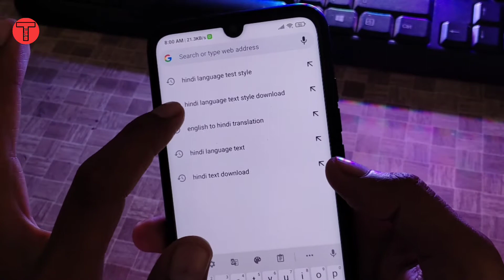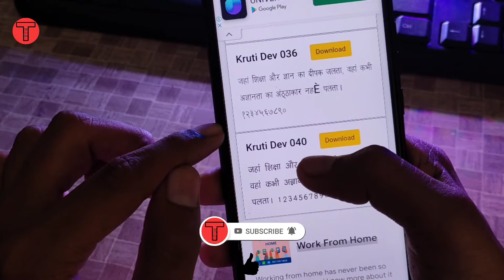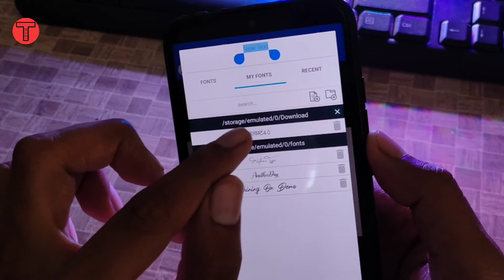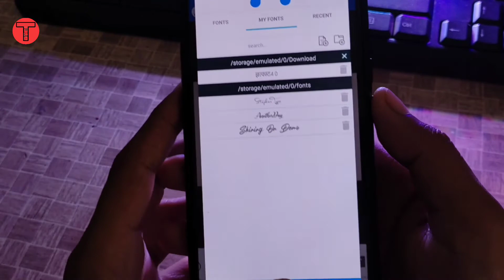How To Add Unlimited Hindi Text | Hindi Text Ko Pixels Lab Me Kaise Jode.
How To Add Unlimited Hindi Text
Hindi Text Ko Pixels Lab Me Kaise Jode.

QUERIE SOLVED :-

1. Cool New Android Apps
2. Must Have Android Apps
3. Whatsapp Offline Apps
4. Amazing Android Apps You Must
5. Enhance Old Photos To High Definition
6. Hidden Android Apps
7. Tech
8. Android Mobile Tips & Tricks

Follow us on: